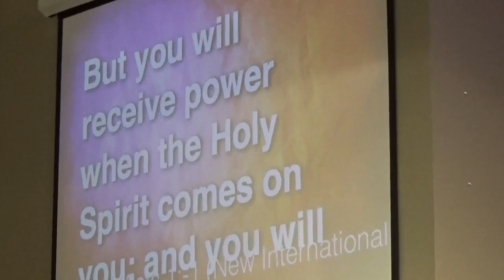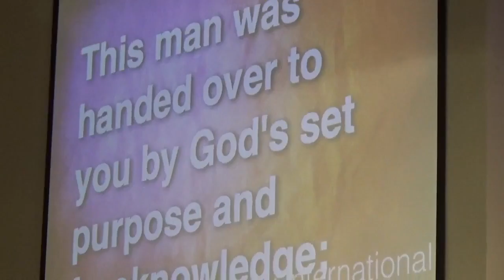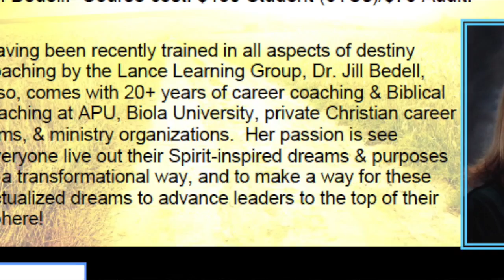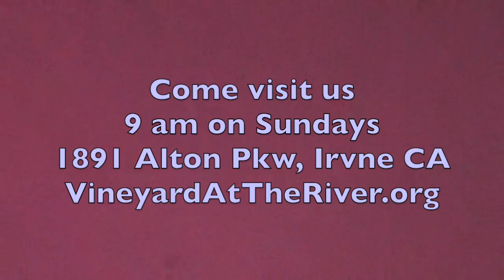"Sharing With Style!" Don Wheeler, Vineyard At The River, 05 22 16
Don explores six styles of sharing the Gospel.  Which one are you?